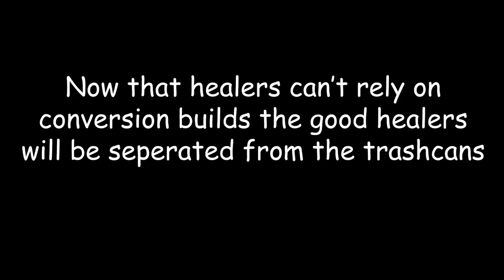cOnVeRsIoN hEaLeR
update, it was a staff mage not a scepter mage